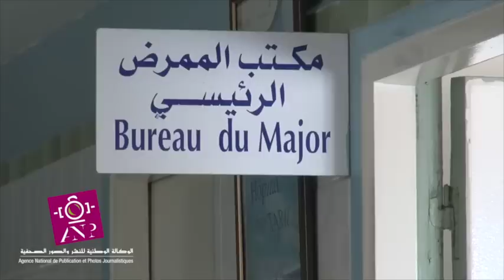حصري اصابة 59 رجل امن 3 منهم حالتهم خطيرة في حادثة سير بين الرباط والدار البيضاء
نورسعيد كمال: الوكالة الوطنية للنشر والصور الصحفية  ANP PRESS
للمزيد من الأخبار زوروا موقعنا الإلكتروني